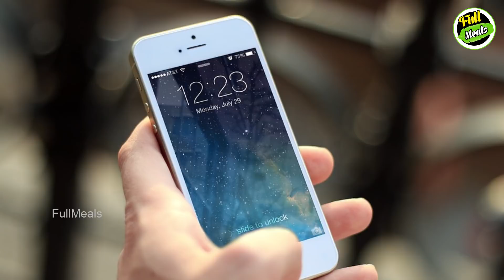சற்றுமுன் சென்னையில் தனியாக இருந்த பெண்ணிடம் இவன் செய்ததை பாருங்க | Tamil News | Tamil Seithigal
See what this man did with this woman in Chennai

சற்றுமுன் சென்னையில் தனியாக இருந்த பெண்ணிடம் இவன் செய்ததை பாருங்க

In this video we are going to see what this man did with this woman in Chennai.